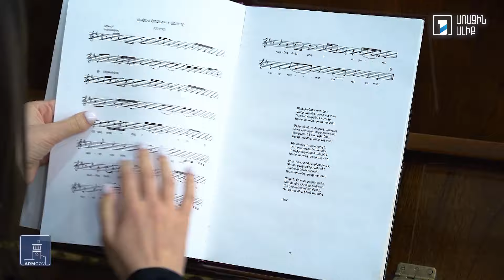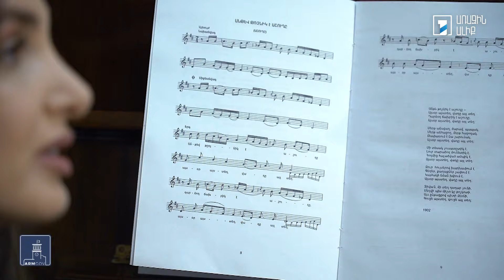Մեր ժամանակների հերոսը. Կարինե Մուսիկյան